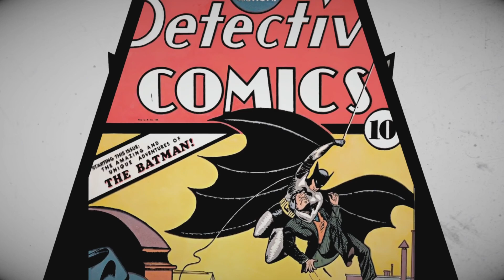Batman the telltal Series part 2